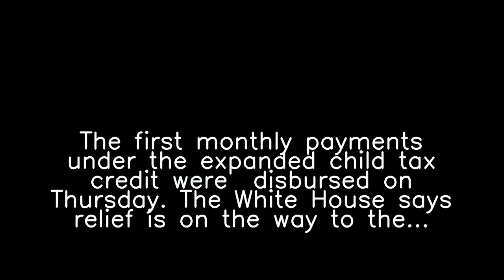Why are people talking about 'The Open' and 'American Horror Story'?